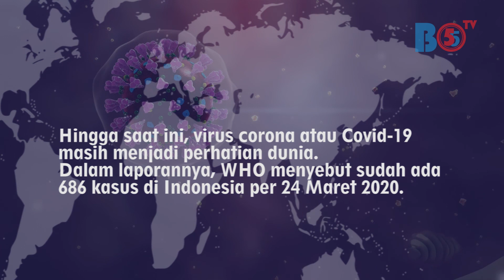PENTING ! KENALI GEJALA PENGIDAP VIRUS CORONA